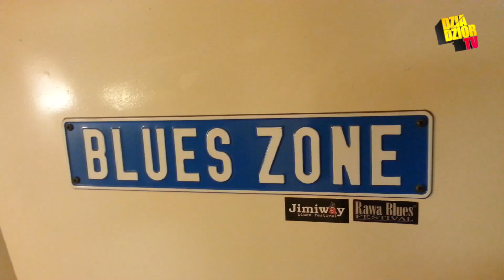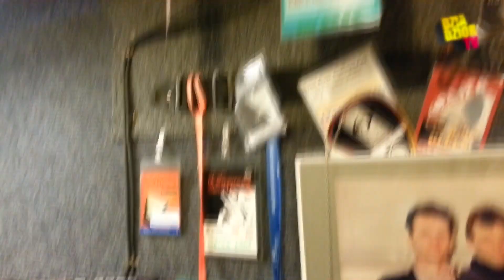AL BUNDY (teaser)